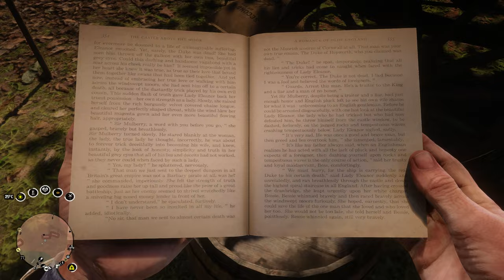The zebra, the tiger and the f*cking lion